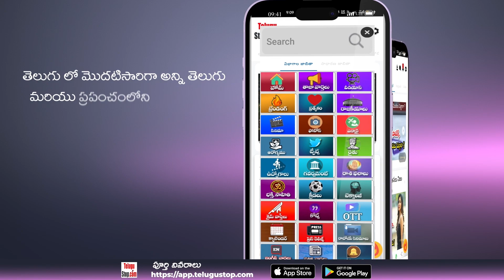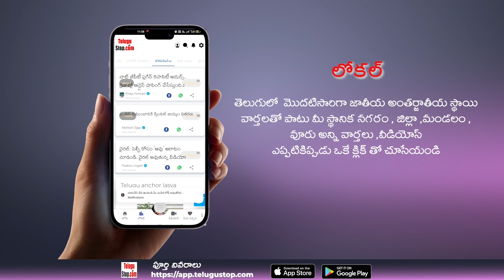Jr NTR Fans Shock to Balakrishna | Chandrababu | బాలయ్యకు షాకిస్తున్న యంగ్ టైగర్ ఎన్టీఆర్ ఫ్యాన్స్..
$telugu-title:బాలయ్యకు షాకిస్తున్న యంగ్ టైగర్ ఎన్టీఆర్ ఫ్యాన్స్.. తారక్ ఎంత చేసినా మీ కంటికి కనిపించదంటూ?$
 *Publish:Swapna*
*Pid:2676996*